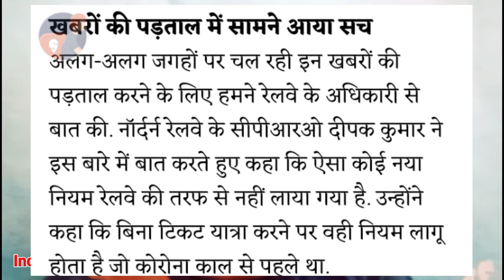Do Not Travel Without Railway Ticket Warna Ho jayegi Jail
वीडियो आने का समय सुबह 9:00 और अगर किसी कारण वश ना आपाये तो शाम को 6:00 बजे

COMMENT YOUR EXPERIENCE